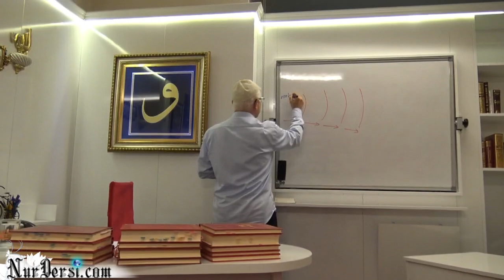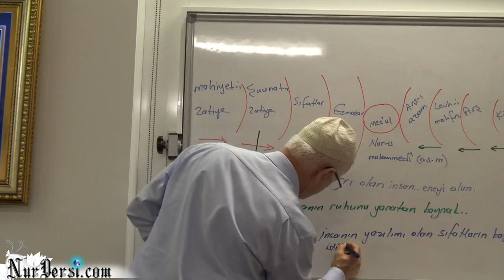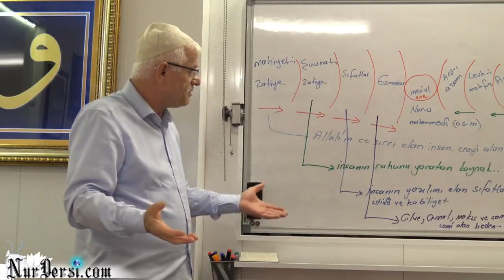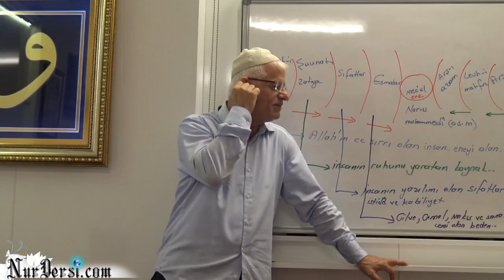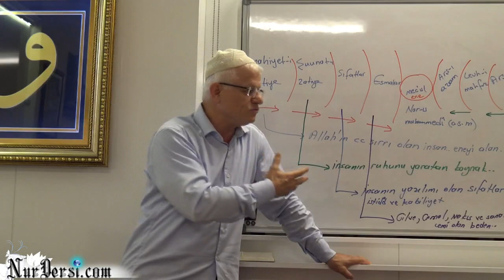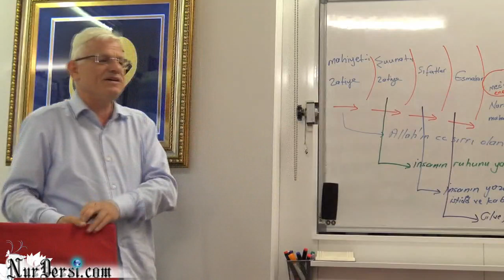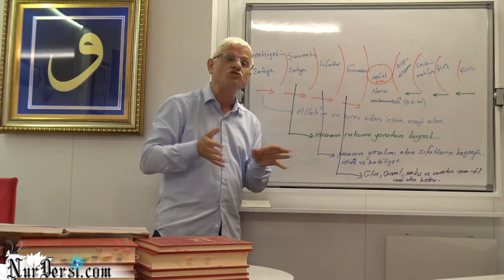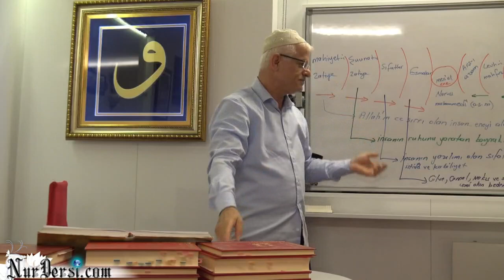Doğru düşünme malzemeleri -2